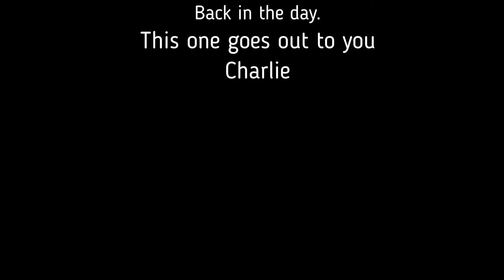Matt 66 Corvette Paint time